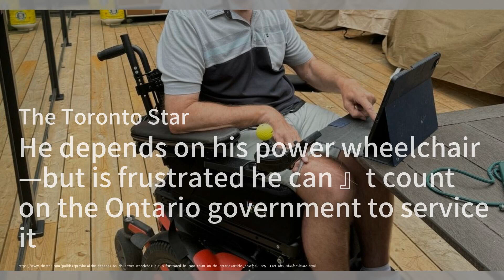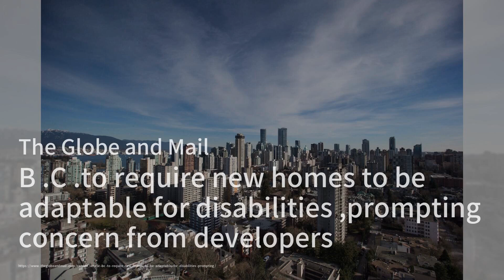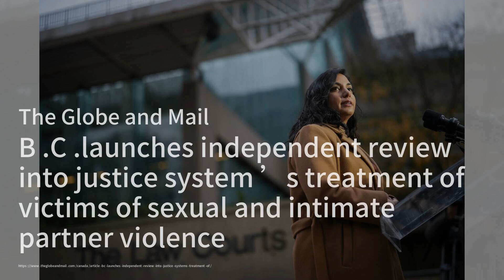潛水園丁拯救B.C.壯觀的海藻森林；Netflix最火爆的30部電視劇；特魯多加拿大日致辭：多元化讓我們更強大：加拿大簡報20240701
歡迎來到我們的《加拿大簡報》節目，我是你們的主持人:梁峻。今天我們有三條精彩的新聞要和大家分享。首先，來自維多利亞大學的科學家們正在努力恢復加拿大西海岸的海藻森林，這是一個為期四年的項目，旨在對抗熱浪、氣候變化和海膽的威脅。這個項目得到了加拿大漁業和海洋部的支持，並與當地的原住民社區合作。科學家們正在測試不同材料上的海藻生長情況，以期找到最適合的生長環境。接下來，我們來看看Netflix上最火爆的30部電視劇，包括《王冠》、《魷魚遊戲》、《布里奇頓》、《后翼棄兵》和《怪奇物語》等。這些劇集不僅在觀眾中大受歡迎，還獲得了評論家的高度評價。最後，加拿大總理賈斯汀·特魯多在加拿大日發表了一段視頻致辭，強調了慶祝加拿大人民、土地和歷史的重要性。他提到原住民和加拿大士兵的歷史和犧牲，並強調了多元化帶來的力量。特魯多還呼籲加拿大人繼續努力，讓加拿大變得更好。請大家繼續收看詳細內容。